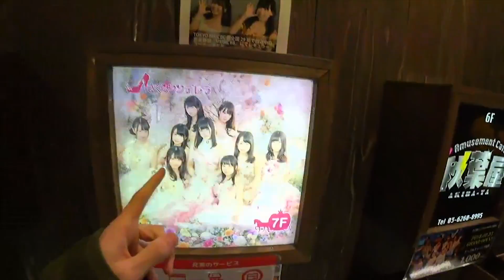Jake'n'Bake & Ramown visiting Maid and Cat Cafe in JPN, Tokyo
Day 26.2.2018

Edited by FuzaiMe